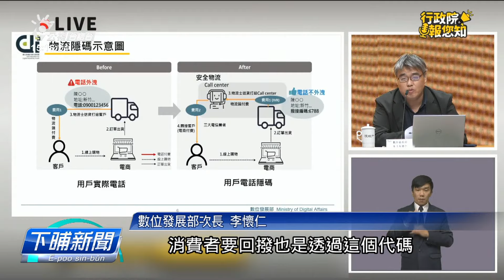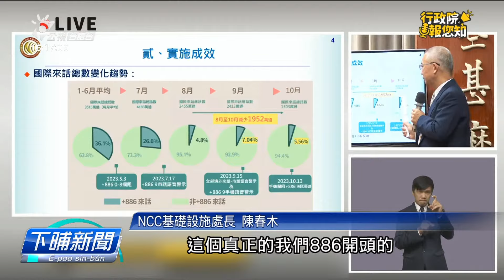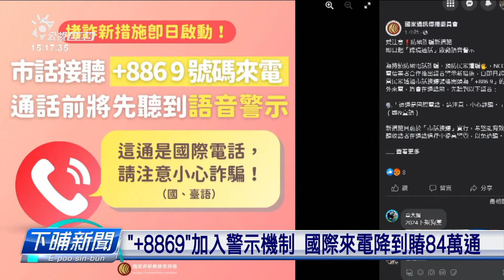政府專用「111」簡訊短碼 予民眾通分辨敢是詐騙 | 公視台語台 | 20231109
為著欲打擊詐騙，數位部推出政府專用的簡訊號碼111，方便民眾去分講、佗一條訊息是詐騙。另外，咱佇網路買物件，送貨人員攏會敲電話通知，這馬嘛欲改做敲代碼，避免民眾個資外洩。

四節新聞 ：　逐工（每天）09:00 / 12:00 / 15:00（拜一至拜五） / 19:00